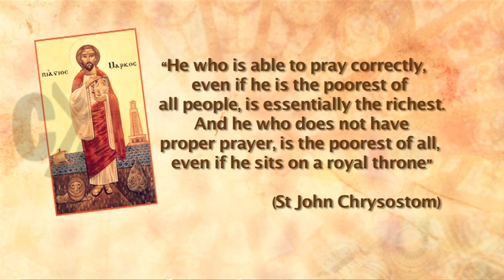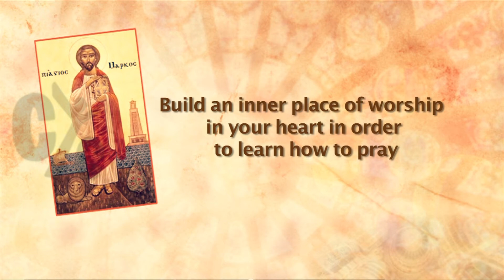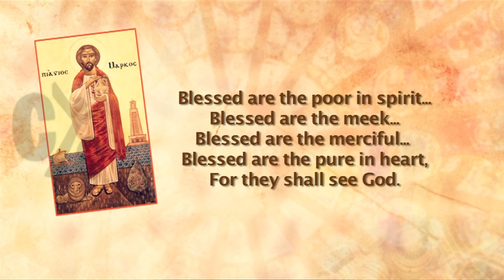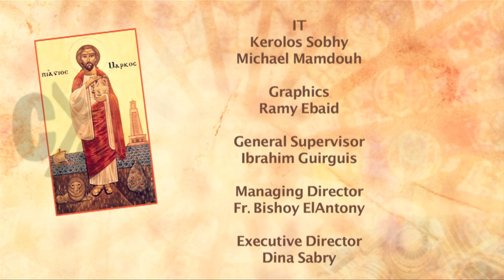Discovering orthodoxy: The Prayer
"He who is able to pray correctly, even if he is the poorest of all people, is essentially the richest. And he who does not have proper prayer, is the poorest of all, even if he sits on a royal throne." Let's know more about prayers with Fr. Peter Farrinngton

Watch the first episode of "Discovering Orthodoxy" only on CYC